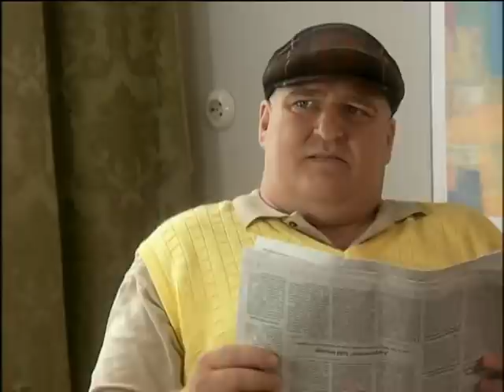Der feine Herr | Mensch Markus | SAT.1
Wenn Mann sich nach dem Golfspielen einfach nur entspannen will.

Mit untrüglichem Gespür für pointierte Gags zwischen "ziemlich makaber" und "total menschlich" setzt Markus Maria Profitlich in seiner Sketchshow auf die Entdeckung der Komik im Alltag. Unterstützt von einem wandlungsfähigen Ensemble, gelingt es "Mensch Markus" immer wieder, auch banalen Situationen eine völlig absurde Wendung zu geben.

Mit Liebe zum Detail und Spaß an der Verwandlung schlüpft Markus Maria Profitlich in unendlich viele und sagenhaft komische Rollen. Fans, die Markus noch aus der "Wochenshow“ kennen, werden sich besonders über ein Wiedersehen mit dem "Erklärbären“ freuen, der sich wieder aufmacht, um uns die Welt zu erklären. "Sven Dudek, der Boxer“ trifft für seinen Internet Blog viele interessante Menschen. Sollten Sie Probleme haben, eine Bratensoße zuzubereiten, hilft ihnen sicher der Superheld "BESOKLÜHIM“, der Bechamelsoßeohneklümpchenhinkriegman.